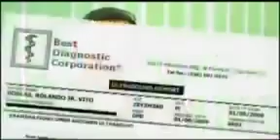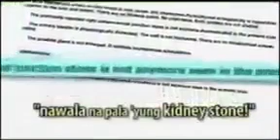KIDNEY DISEASE, alamin kung paano makakaiwas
Messenger:
m.me/AIMGLOBAL.CoachBejeyTenerife